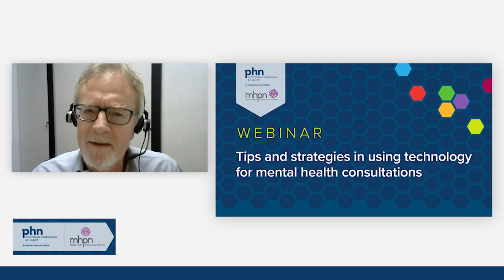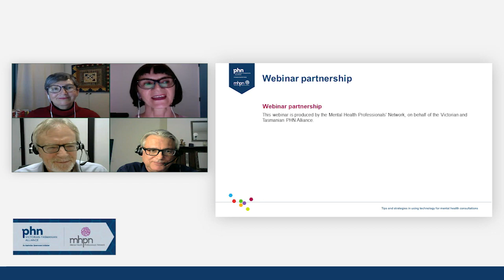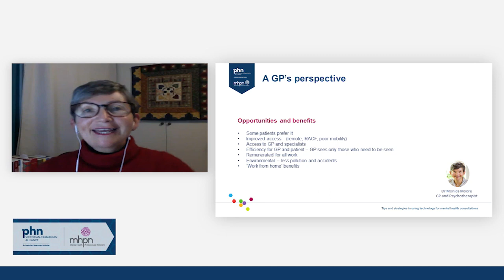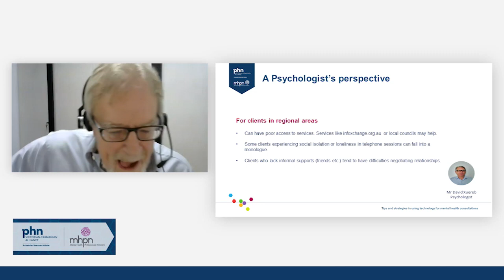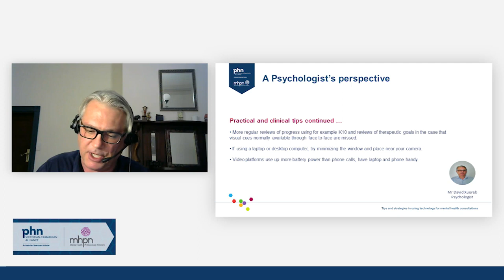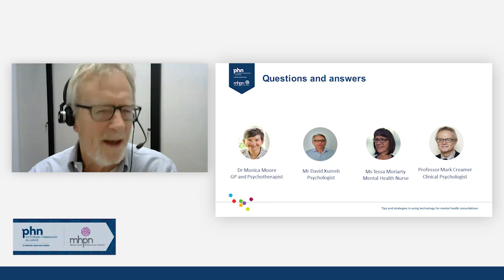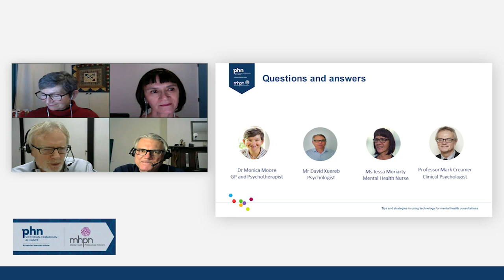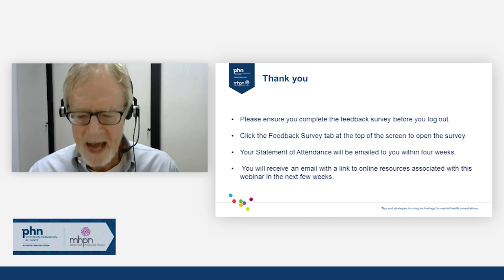Tips and strategies in using technology for mental health consultations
Join an interdisciplinary panel of experts to explore tips and strategies in using technology for mental health consultations.